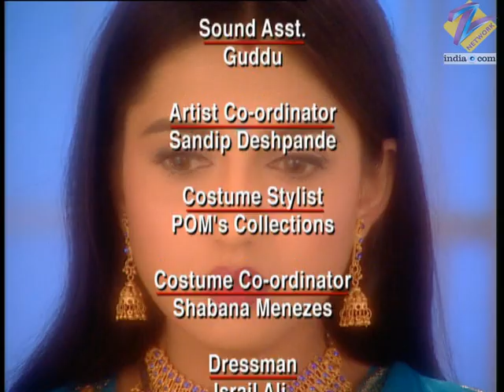Manshaa - Full Ep - 94 - Manshaa, Asha, Rohit, Vinay, Rhea, Vijay, Karan - Zee TV